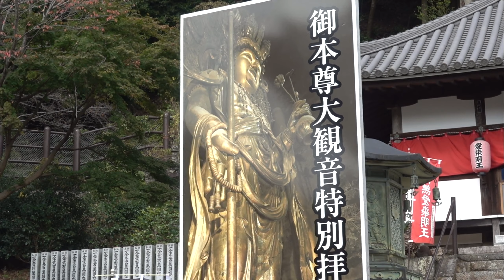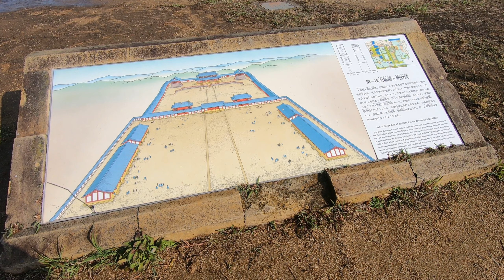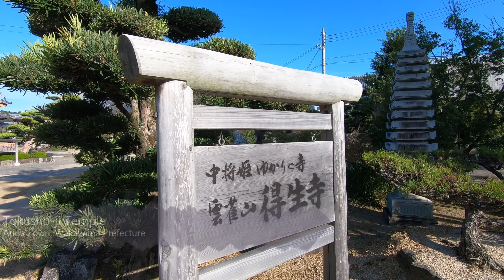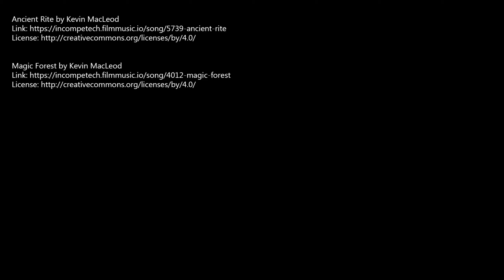Chujo-hime: The Making of a Buddhist Fairy-Tale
An examination of early Buddhism's effects on popular culture through a popular folktale. Featuring several neat-looking temples around the Nara area.